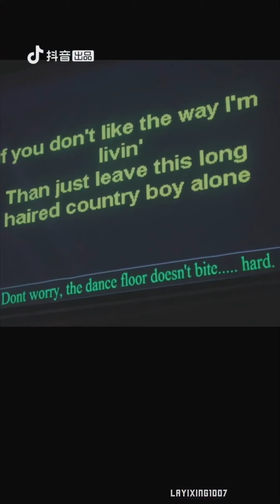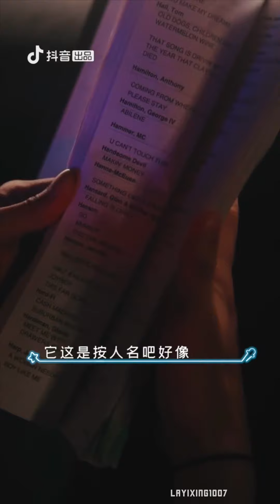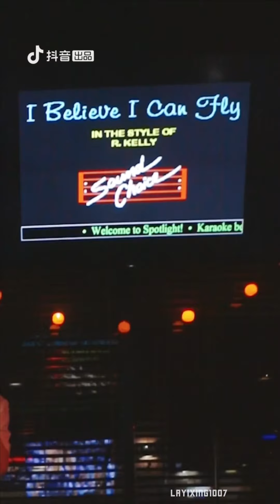張藝興 191230 Zhang Yixing Lay - 《歸零/Reknow》 Reality Show Episode 9 KTV In Sixth Street